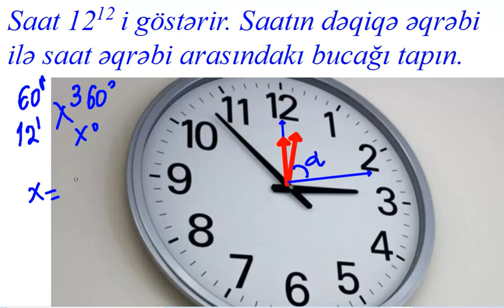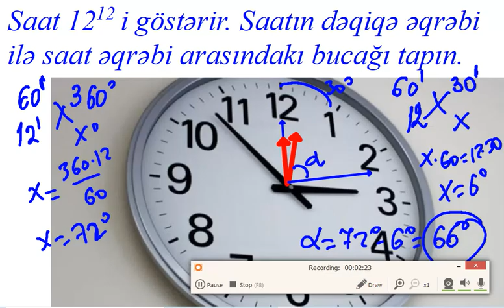Saat əqrəbi ilə dəqiqə əqrəbi arasındakı bucaq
Həndəsənin əsas anlayışları
Saat məsələsi